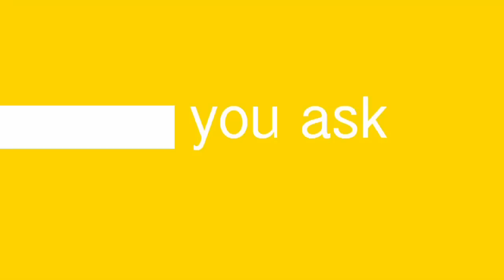CSI: - You Ask, They Tell: George Eads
What CBS show does George Eads want 'CSI:' to do a crossover with?  What did he do over hiatus?  What's the cure for Bieber fever?  Find out the answers to these questions and more!  Watch George on 'CSI:' Wednesdays at 10/9c only on CBS! Watch full episodes of your favorite shows